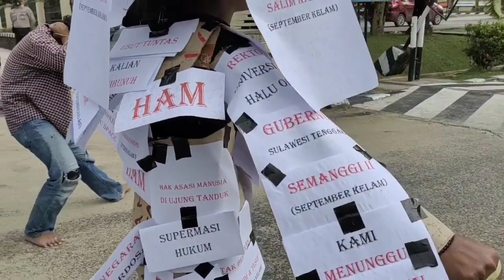Aksi melawan lupa Randi & Yusuf Butuh keadilan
Aksi melawan lupa menuntut keadilan atas kematian randi dan yusuf di depan polda sulawesi tenggara